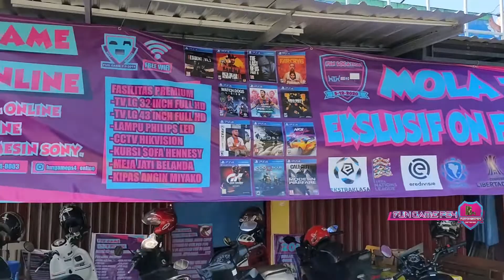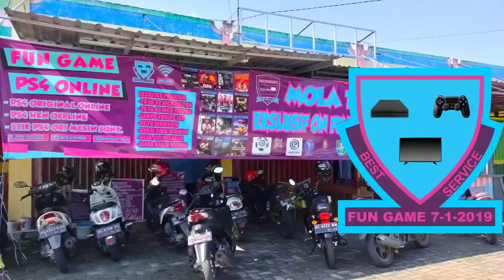GAME WEEK 37 PREMIER LEAGUE | GAME WEEK 38 PREMIER LEAGUE | FIFA 22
Silahkan cek video" terbaru atau video lama di hastag program atau bisa cek menu playlist di channel ini.

KAMERA:OPPO RENO 4
PROGRAM:FUN GAME PS4
CONSOL:PS4 SLIM

+Brian Denanda Putra
-VLOG NEWS

+FUN GAME
-Gaming PS4

+VIDEOGRAFI
+TEMPAT WISATA

+FUN GAME BLITAR adalah Salah Satu Rental PS4 TERBAIK DI INDONESIA Silahkan main ke FUN GAME kalau membutuhkan Pelayanan PS4 ONLINE

TERIMA KASIH UNTUK TEMEN" YANG BIASA MAIN KE FUN GAME DAN PERCAYA DENGAN PELAYANAN PS4 DI FUN GAME,SEKALI LAGI TERIMA KASIH GAES.🙏🎮

+KALAU MAIN PS4 ONLINE KE FUN GAME DI JAMIN MAIN TANPA PROBLEM DAN DI JAMIN STIK PS4 100% KONDISI BAIK.

+2 BD FIFA 22| 4 GAME DIGITAL EFOOTBALL 22
EXSKLUSIF ON FUN GAME🎮
+BEST SERVICE
+KALAU BELUM BISA MAIN PS4 ONLINE PASTI KITA AJARI DENGAN BAIK,JADI JANGAN RAGU-RAGU BERMAIN PS4 DI FUN GAME

+NILAI + MAIN PS4 ONLINE
FIFA 22 | EFOOTBALL 22

+UPDATE RATTING
+UPDATE FACE
+UPDATE LICENSES
+UPDATE STARTING LINE UP
+UPDATE DATA PACK EFOOTBALL 22
+UPDATE TITLE UPDATE FIFA 22
+UPDATE GRAFIK GAME PLAY

DAFTAR GAME PS4 ONLINE ORIGINAL FUN GAME,

SPORT GAME
+FIFA 22
+GRAND TOURISMO SPORT
+FIFA 22
+EFOOBALL 22
+MOTOGP 22

ADVENTURE GAME
+CALL OF DUTY BLACK OF 4
+BALLTEFIELD 2042
+GTA TRYLOGY

+NILAI PLUS MAIN GAME ORIGINAL PS4 ONLINE DAPAT UPDATE FILE TERBARU DARI DEVELOPER GAME.

UPDATE DAFTAR GAME PS4 HEN

OFFLINE HOROR:
RESIDENT EVIL 2 REMAKE,DAYS GONE,THE LAST OF US REMASTERED,THE LAST OF US PART2,UNTIL DAWN.

STORYLINE GAME:
MAFIA 3,UNCHARTED 4,TOM CLANCY'S GHOST RECON,RISE OF THE TOMB RAIDER,UNCHARTED THE LOST LEGACY,ASSASSIN'S CREED SYNDICATE,
THE LAST OF US RESMASTERED,THE LAST OF US PART2.

OPEN WORLD GAME:FAR CRY 5,FAR CRY NEW DAWN,TOM CLANSY'S GHOST RECON,ASSASSSIN'S CREE SYNDICATE,HORIZON ZERO DAWN,ASSASSI'N CREED VALHALLA ,GHOST OF TSUSHIMA,FINAL FANTASI 7 REMAKE

RACING GAME:NEED FOR SPEED PAY BACK,F1 2019,MXGP3,DRIVE CLUB,DIRT 5,MOTO GP 20

GAME WAR:CALL OF DUTY MODERN WARFARE,CALL OF DUTY WW2,CALL OF DUTY INFINITY WARFARE, CALL OF DUTY VANGUARD,BATTLEFIELD 1,BATTLEFIELD 4,BATTLEFIELD V

+YANG MAU NOBAR LIGA PREMIER ATAU LIGA EROPA SILAHKAN MAMPIR KE FUN LOCATION INFO DAN PEMESANAN TEMPAT BISA HUBUNGI INSTAGRAM FUN LOCATION